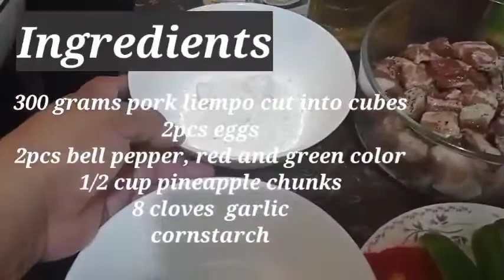How to cook Sweet Sour Pork. May kasamang kwentuhan, buhay OFW. Ang Lolang dating HK OFW